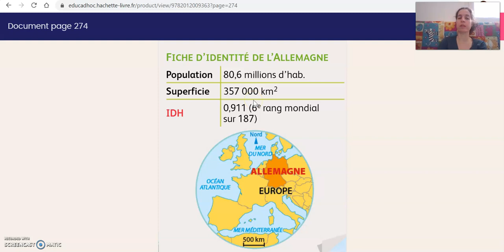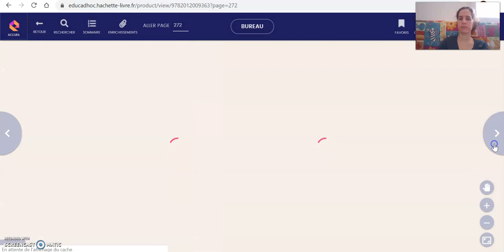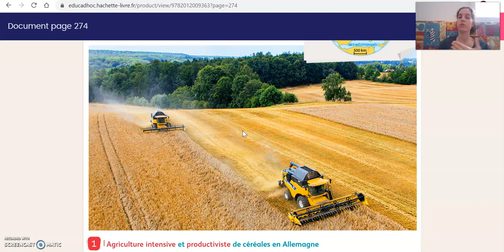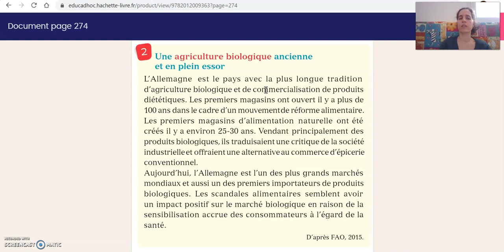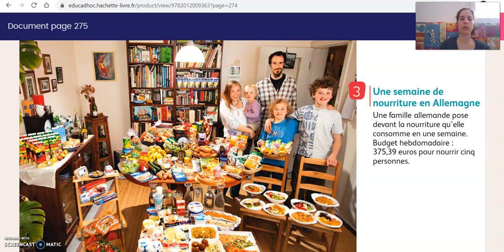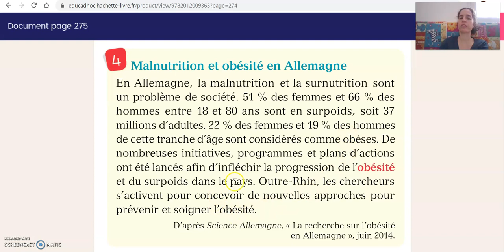Se nourrir dans un pays développé : l'exemple de l'Allemagne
Notions abordées :
- agriculture intensive et productiviste
- nourriture issue de l'industrie agro-alimentaire
- surconsommation, surpoids et obésité